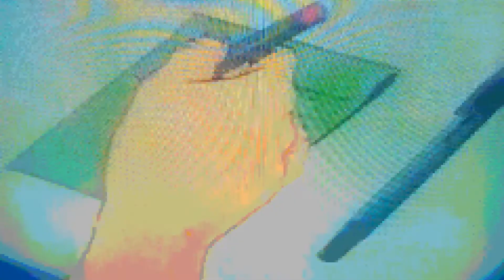LOFI BEATS TO CHILL AND RELAX TO Vol. 1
ShipPop Recordings presents

Fifteen lofi beats produced and mixed by Idegad for your listening pleasure.